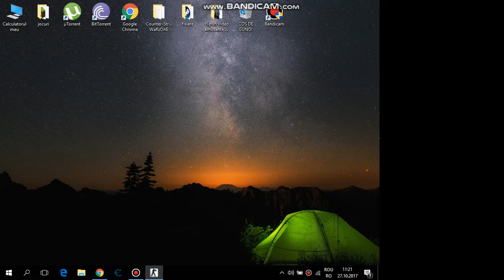PART1;CUM SA BAGATI SKINURI INN CS 1.6